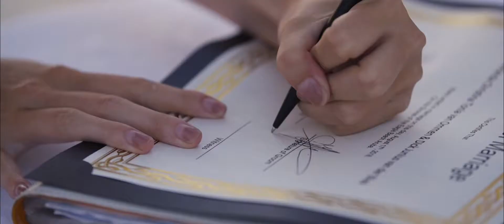Miranda & Juney - Aruba Wedding